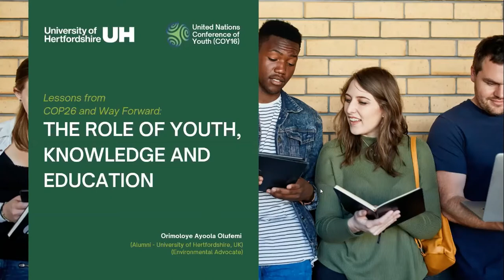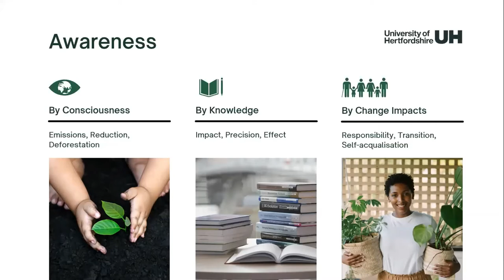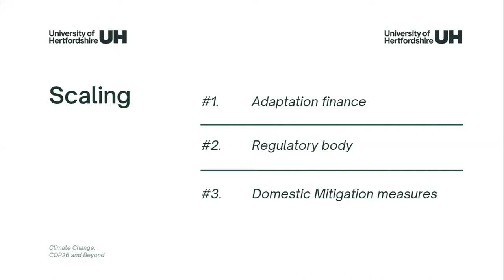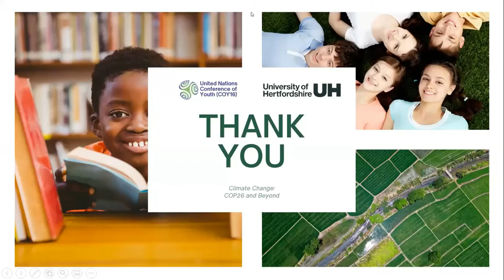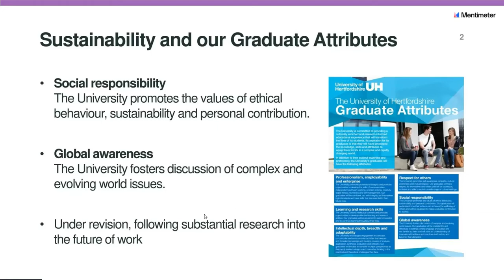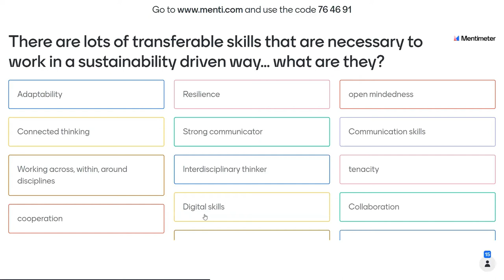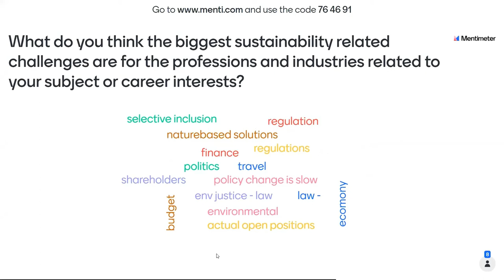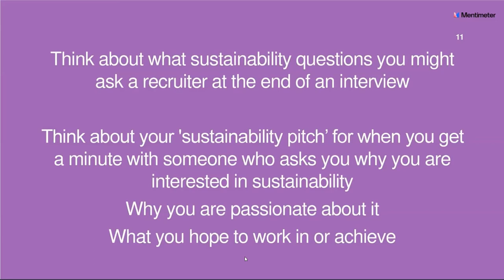Generation Green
Climate Change - COP26 and Beyond: A University of Hertfordshire Conference

The role of activism, green education and the younger generation in tackling climate change

Welcome from Mairi Watson, Pro-Vice Chancellor Education and Student Experience

Awareness and activism in climate crisis: the role of young people - Victoria Udeh, Former Miss Goodwill Nigeria Climate Change Ambassador 2016
Lessons from COP26 and Way Forward, the role of youth, knowledge and education - Orimoloye Ayoola, Alumni at the University of Hertfordshire, UK and Environmental Advocate
Being a sustainability driven graduate - why it is important, and why employers love it - Sarah Flynn, Associate Director of Learning and Teaching at the University.